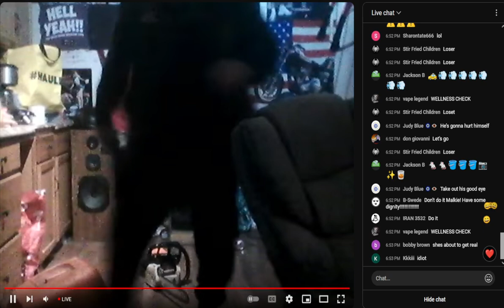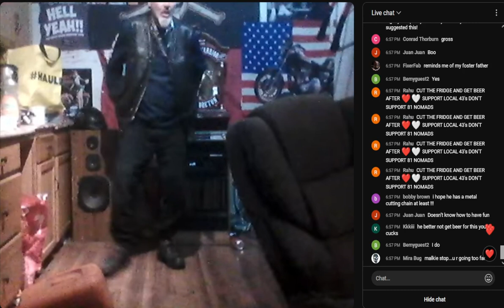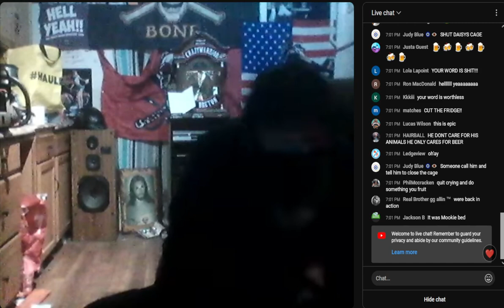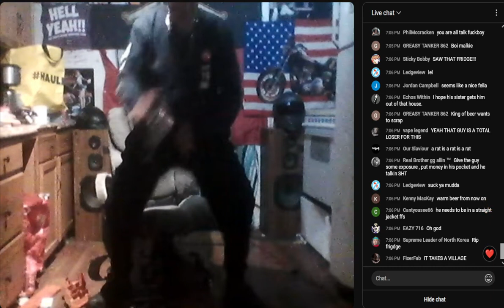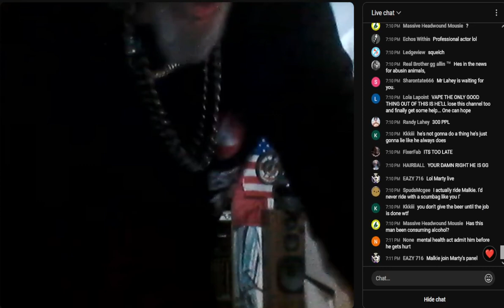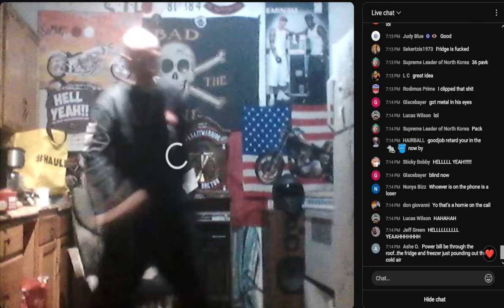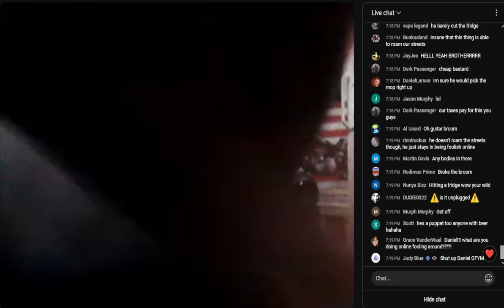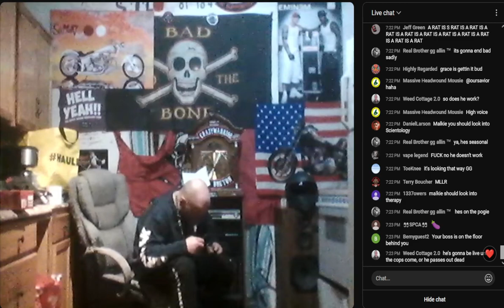Hells angel 81ER Crazy Malkiewoodland Chainsaw his fridge for 36 beer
Look at this Hells angel he calls the NOMAD 81'S RATS AND HE CHAINSAWS HIS FRIDGE FOR SOME 30 BEERS